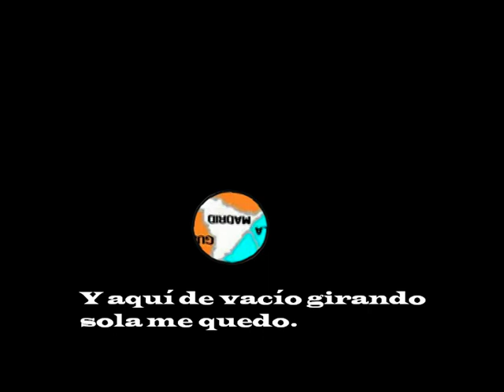himno de Madrid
El Himno de la Comunidad de Madrid es un poema escrito por Agustín García Calvo, que cuenta con música del compositor Pablo Sorozábal Serrano.La letra del himno es un poema que trata con ironía la organización territorial del Estado español y la propia existencia de la Comunidad de Madrid. Creo que casi nadie lo conoce.